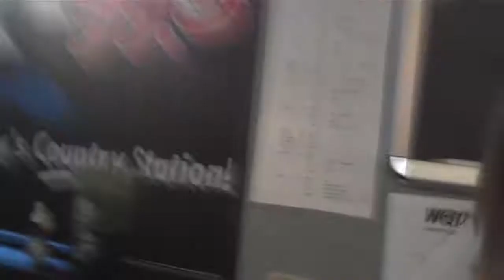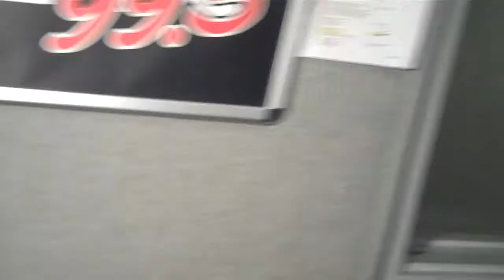Jewel in the WQYK Studio.MP4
Jewel joined the Randy and Dave show this Morning in our WQYK Studio.